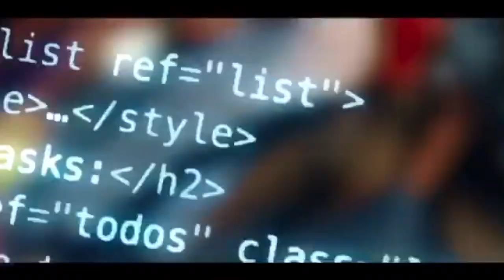Coach Mvrx Ft B3 - Figueroa (Official Music Video)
Coach Mvrx Ft B3 - Figueroa (Shot By Eldra Jermaine)

Shot by Eldra Jermaine